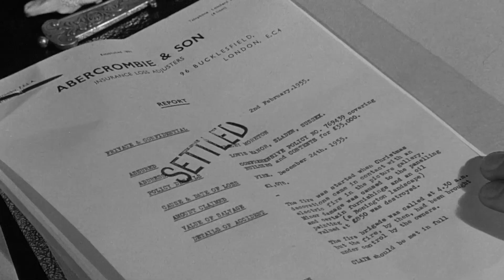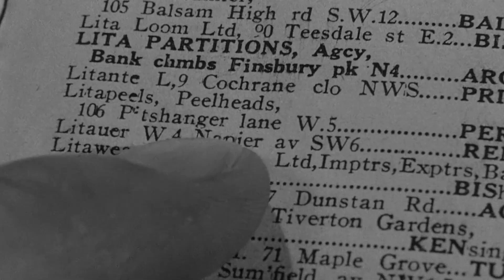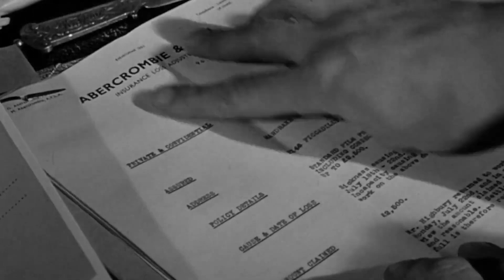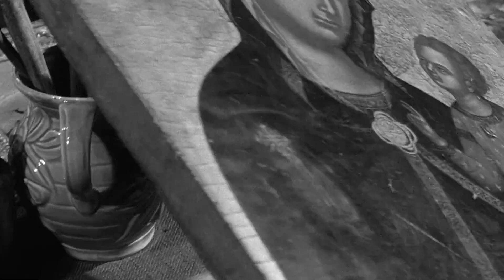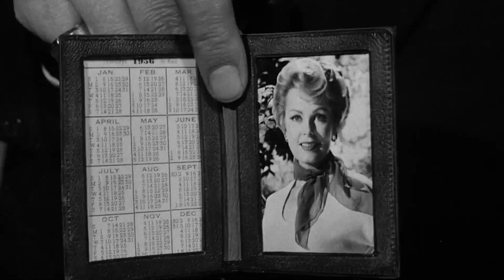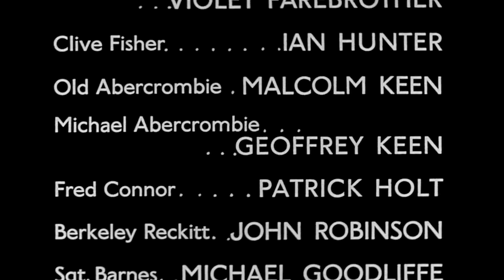She Played with Fire (1957) HD Jack Hawkins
An English insurance man (Jack Hawkins) discovers his ex-girlfriend (Arlene Dahl) and her husband's (Dennis Price) art-forgery/arson scam.